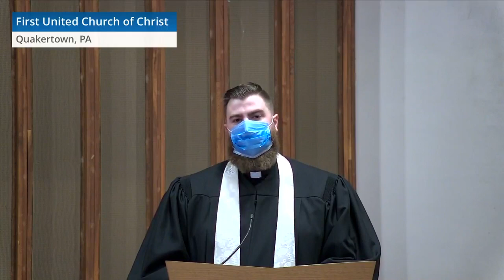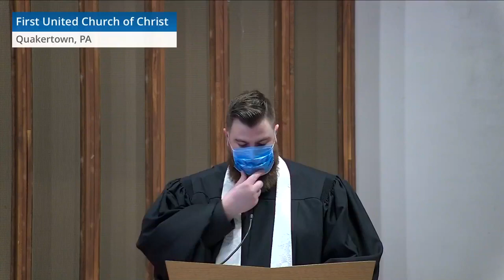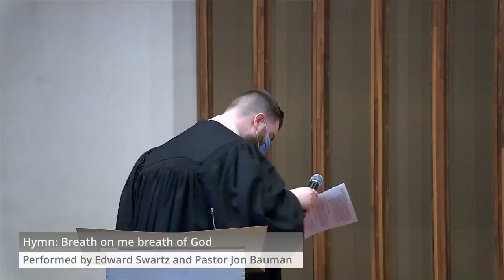First UCC Quakertown - Sunday January 24, 2021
SCRIPTURE READINGS FOR TODAY
Proverbs 2:1-6, Ecclesiastes 4:8-13, Acts 2:36-47

SERMON
"New Beginnings - Belonging"
Pastor Douglas W. Donigian

MUSIC SELECTIONS FOR TODAY
“O Love That Will Not Let Me Go”
Albert L. Peace, arr. Susan Caudill

Hymn:
“Breathe on Me, Breath of God”
Performed by Ed Swartz

Performed and streamed with permission under our licensing:
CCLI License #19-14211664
OneLicense.net A-701135